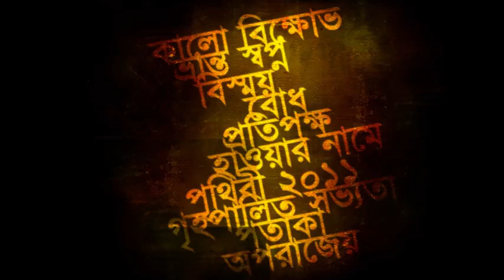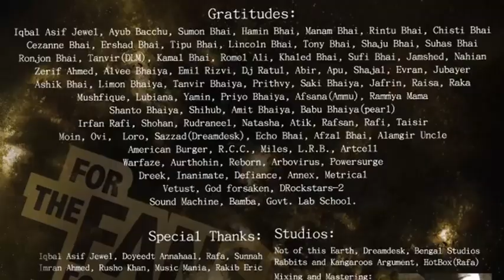Mechanix - অপরাজেয়/ Oporajeyo [Full Album] (2011)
Mechanix
Origin:Dhaka,Banglasesh
Album Title:অপরাজেয়/Oporajeyo
Genre:Thrash Metal/Metal
Type:Full-length
Released In:July 30th, 2011
Label:Deadline Music

Tracklist:

00:12 - কালো বিক্ষোভ/ Kalo Bikkhob
05:39 - ভ্রান্ত স্বপ্ন/ Vranto Shopno
11:47 - বিস্ময় / Bisshmoy
16:59 - বোধ / Bodh
24:15 - প্রতিপক্ষ / Protipokkho
30:14 - হাওয়ার নামে / Hawar Name
37:07 - পৃথিবী ২০১১ / Prithibi 2011
46:42 - গৃহপালিত সভ্যতা / Grihopalito Shovvota 52:16 - পতাকা / Potaka
59:58 - অপরাজেয় / Oporajeyo

Lineup:

1. Aftabuzzaman Tridib - Vocal
2. Shafat Ahmed Chowdhury- Guitar
3. Saif Irfan - Guitar
4. Soumik Islam - Bass Guitar
5. Sheikh M Reaz- Drum and Percussion